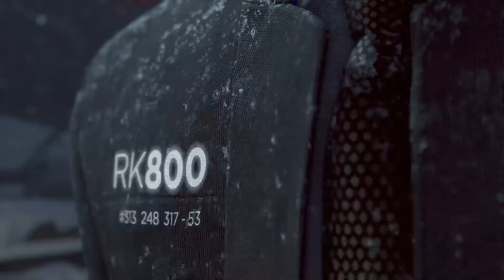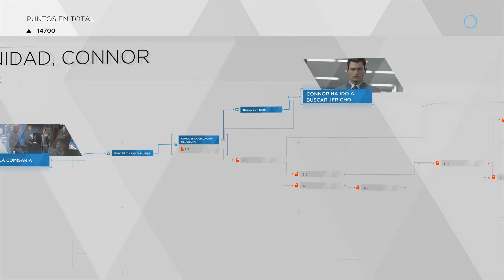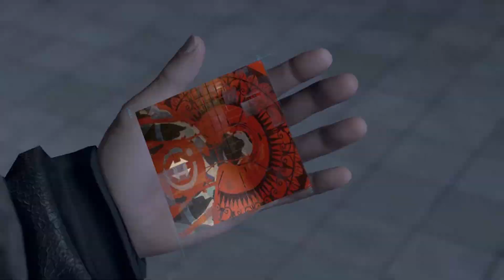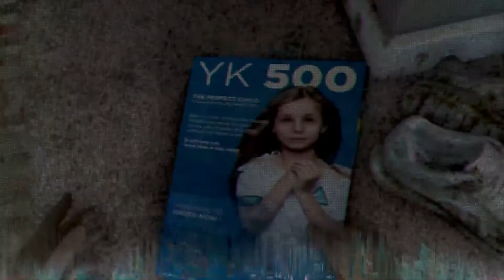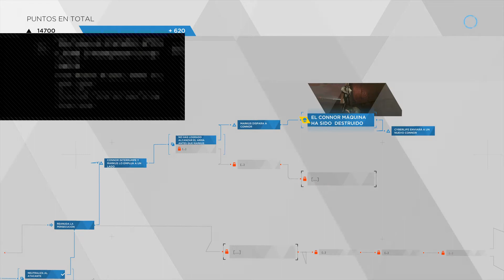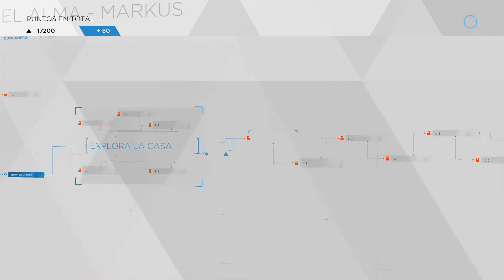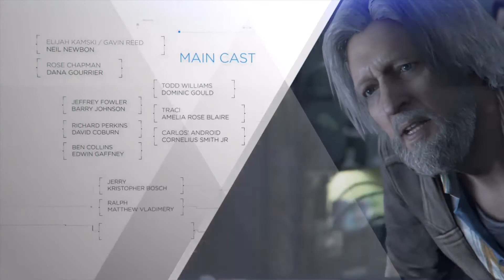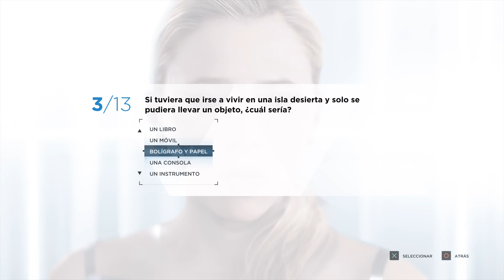Detroit Become Human | #6